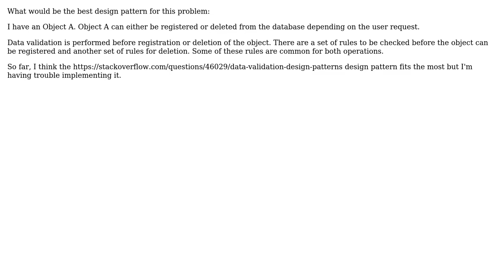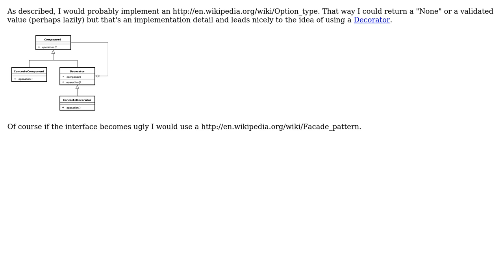Software Engineering: Design Pattern for Data Validation (2 Solutions!!)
Software Engineering: Design Pattern for Data Validation

With thanks & praise to God, and with thanks to the many people who have made this project possible! | Content (except music & images) licensed under CC BY-SA | Music | Images & others | With thanks to user Phuong Nguyen user melodui user Elliott Frisch and the Stack Exchange Network Trademarks are property of their respective owners. You are responsible for your own actions.